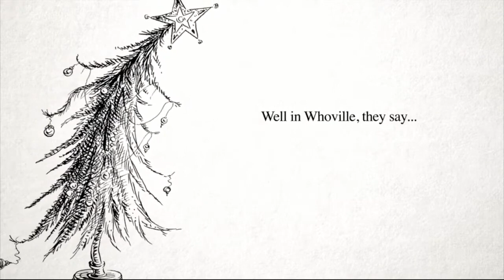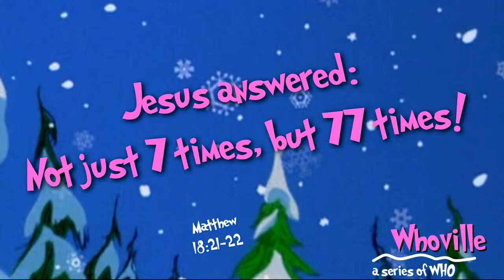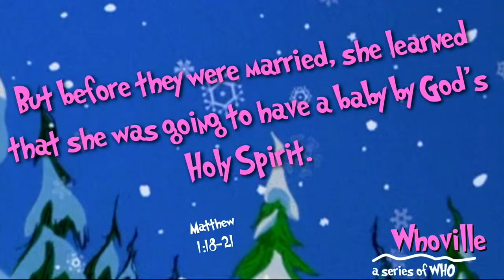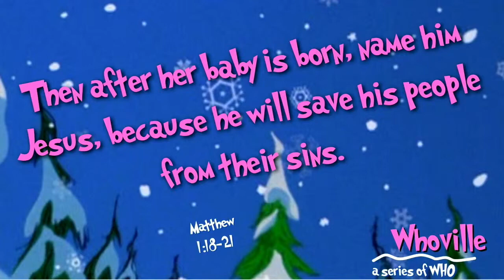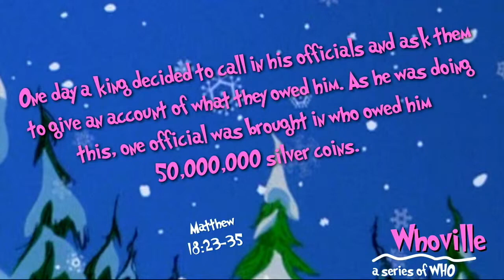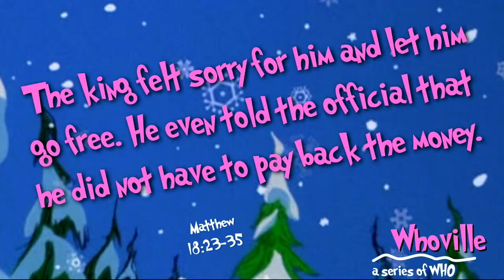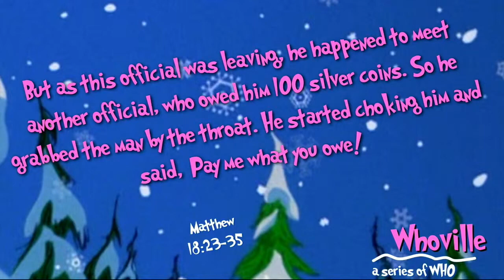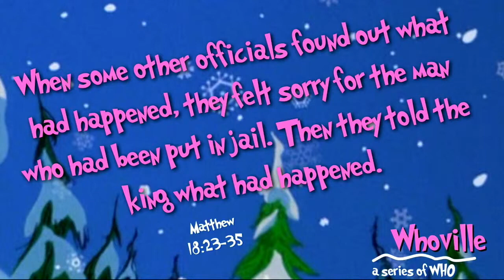Whoville Part 4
Join us as Pastor Thomas continues our Christmas Series, "Whoville".